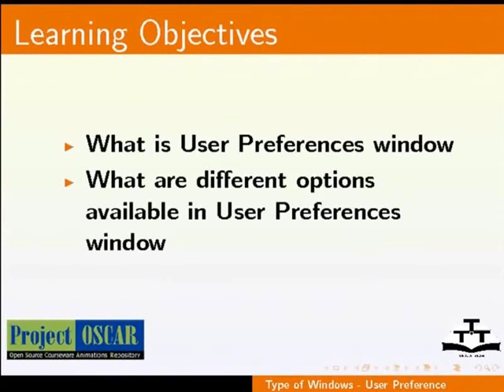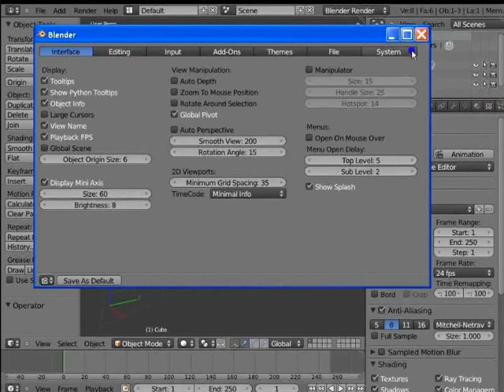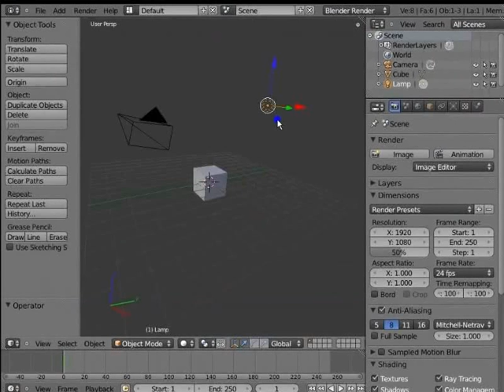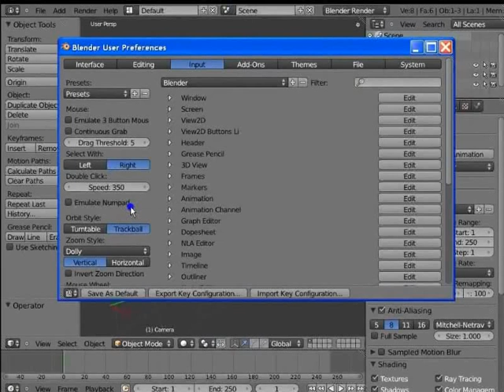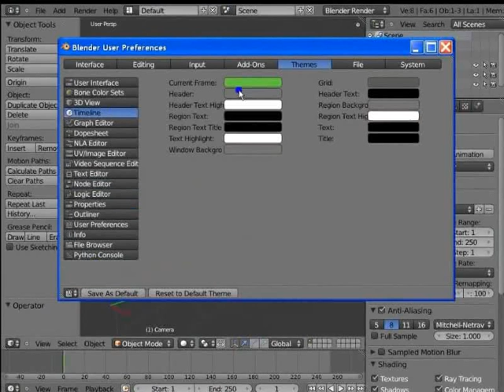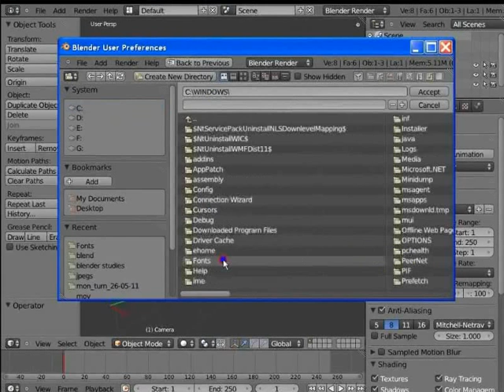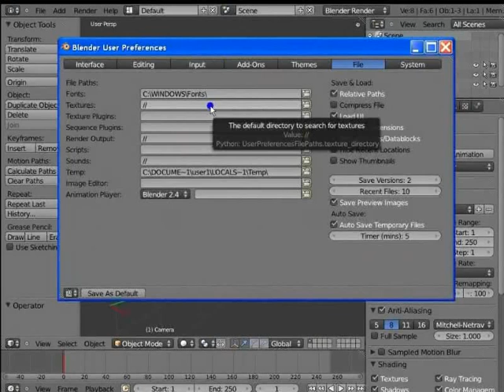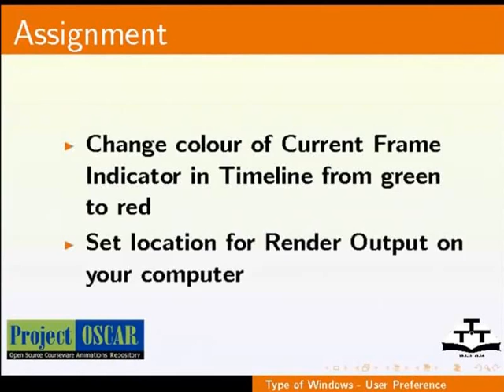Types of Windows User Preference - Gujarati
Types of Windows - User Preferences

    Describes the User Preferences window
    Describes the various options available
    To customize Blender Interface using User Preference Window
    Provides an alternative for Laptop users to use Numpad keys
    Installing Add-ons
    Changing themes of the Interface
    Saving the customized changes